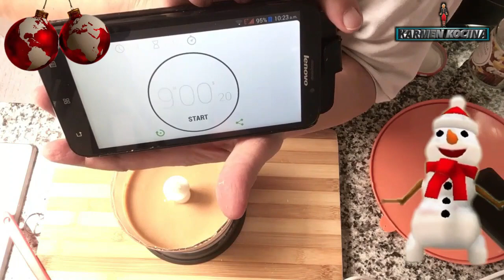MANTEQUILLA DE CACAHUATES O MANÍ🥜 ▎REGALO 🎁GOURMET PARA NAVIDAD🎄▎KARMEN KOCINA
🔺SI QUIERES CONOCER TODAS LAS RECETAS DE KARMEN KOCINA ENTRA EN ESTE ENLACE

CANVA (DISEÑO EN LÍNEA DE ETIQUETAS)